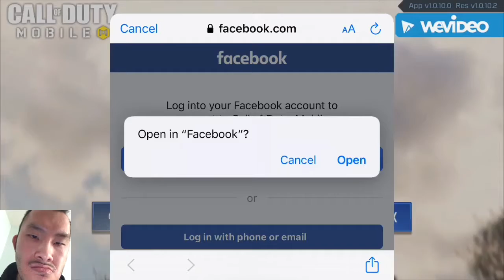CALL OF DUTY MOBILE!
Hey Guys In Today’s Videos I’m Going To Play Call Of Duty Mobile For My IPhone.

😎***Follow Me***😎